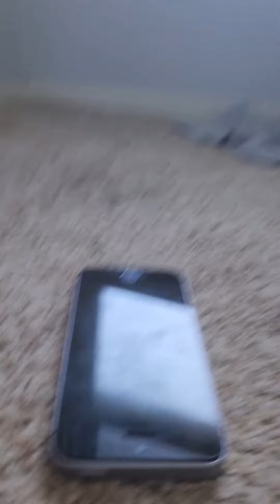rate my 1phone 5s rate 1 to 10 in comments